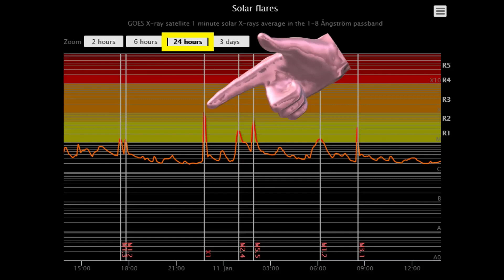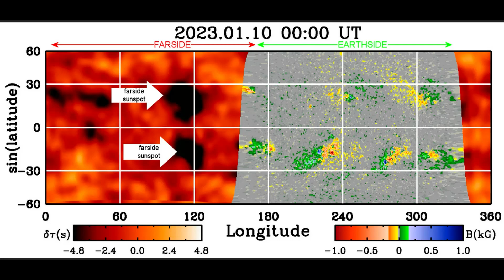Watch this 3rd X flare in a week